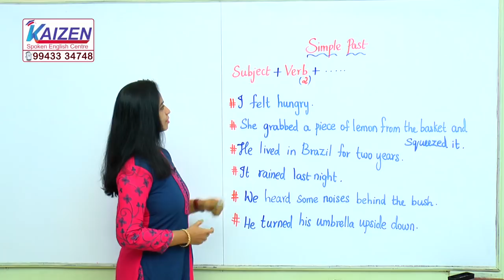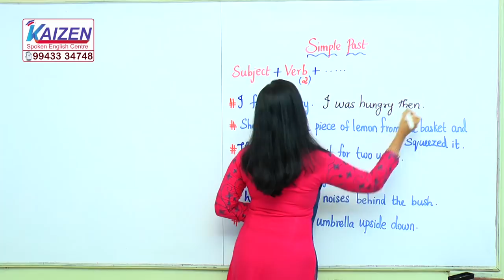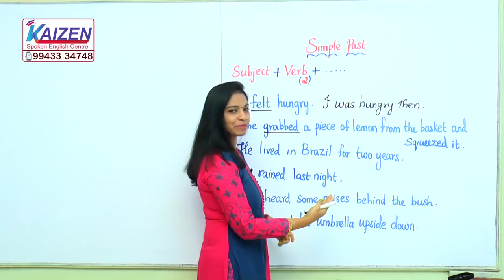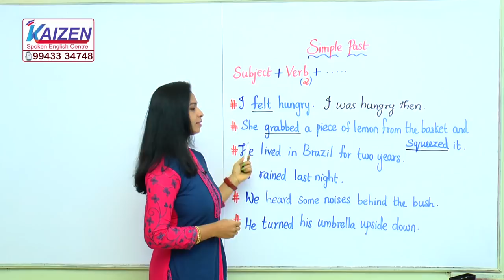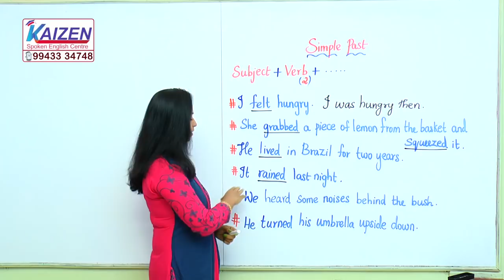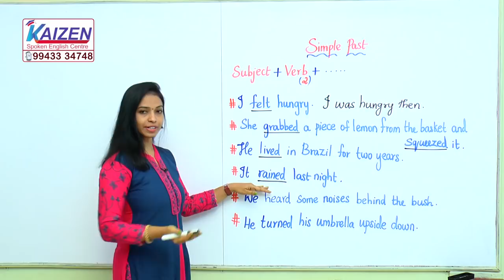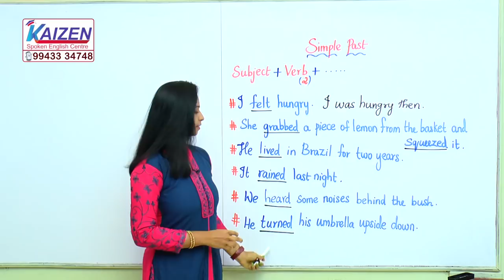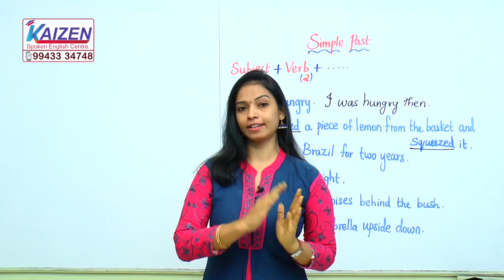Simple past tense # 57 - Grammar lesson - Learn English with Kaizen through Tamil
In this lesson you will learn how to talk about actions or situations that are finished.

Watch other grammar lessons